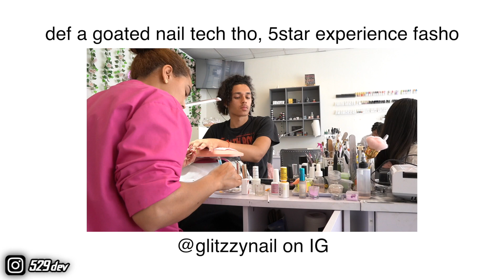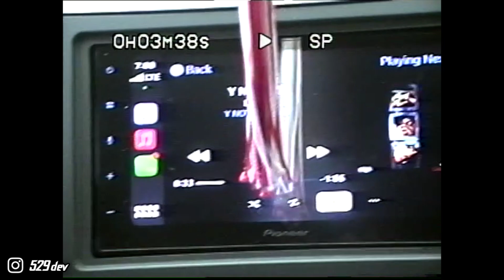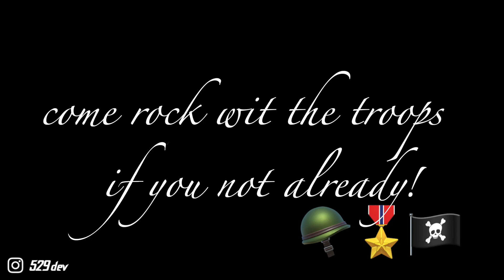SENIOR PROM 2022: Steppin In Marni, Rick Owens, Vivienne Westwood & More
In Today’s Video I Decided 2 Vlog My Last & Final Prom Experience!